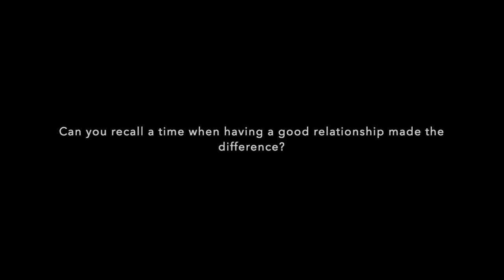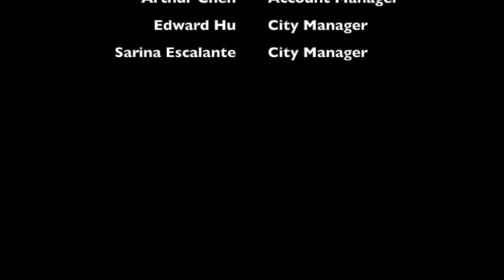Relationship Building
How we build relationships with restaurants at Uber Eats!